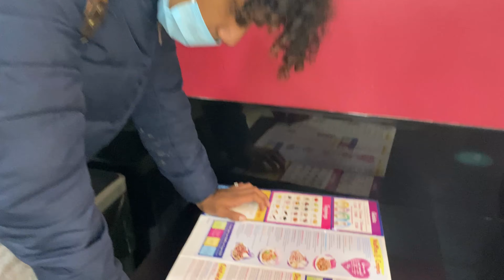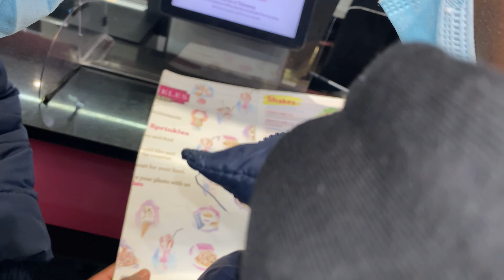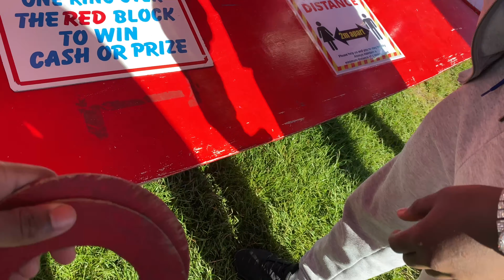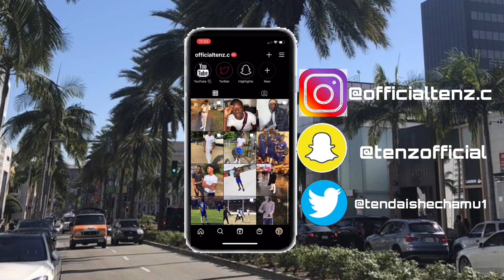WE NEARLY GOT SCAMMED